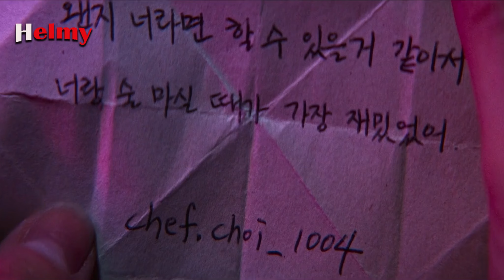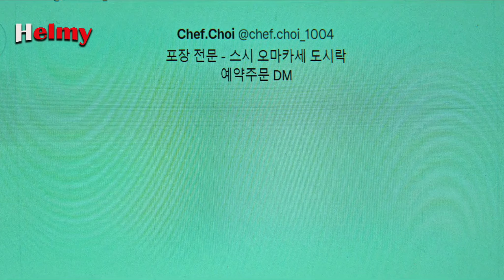بيفتكروها غلبانه وعايزين يسرقوها لكن بيتصدمو لما بتوريهم الوش التانى ! ملخص فيلم ballerina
ملخص افلام
ملخص فيلم
مراجعة فيلم
ملخص أفلام
ملخص حلمي
تلخيص حلمي
فيلم اكشن كوري الجديد
فيلم كوري 2024
ملخص فيلم ballerina 2024
ملخص فيلم ballerina
فيلم ballerina
ballerina
netflix
ملخص فيلم جيسون ستاثام
افلام جيسون ستاثام
ملخص فيلم جيسون ستاثام الجديد
ملخص افلام السجون
ملخصك في كلة ونص
ملخصات افلام
ملخص فلم
ملخص الافلام
تلخيص افلام
افلام ملخصة
 ملخص افلام كورية
مسلسل كوري
مسلسلات كورية
 افلام كورية
 فيلم كورى
محمد طاهر فيلم في الخمسينة
فيلم في المريخ
فيلمتشينو
ملخصات
ملخص
ملخصات جامده
الخلاصة
خلاصة الفيلم